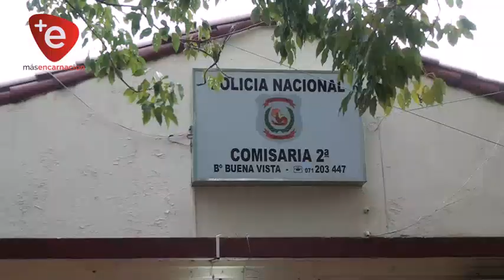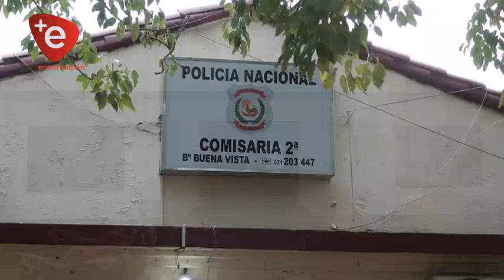JOVEN FUE VÍCTIMA DE HURTO EN UN TRANSPORTE PÚBLICO EN ENCARNACIÓN